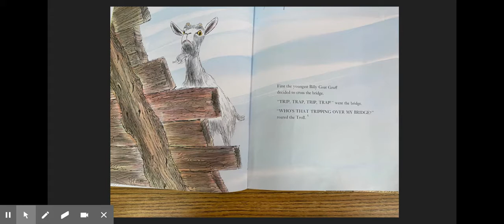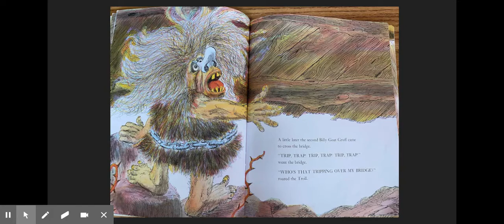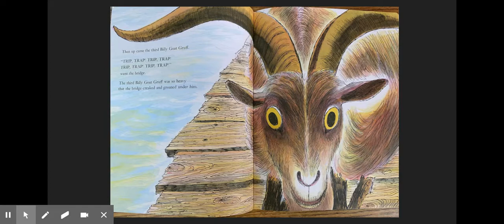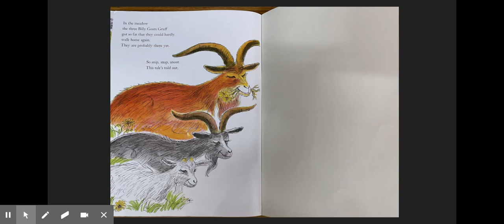Three Billy Goats Gruff Read Aloud